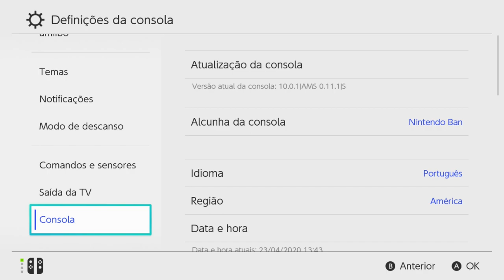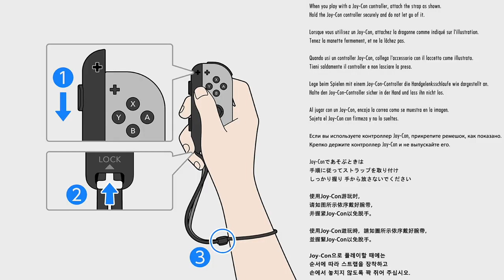Atmosphere 0.11.1 Totalmente Compatível com Versão 10.0.1 da Nintendo